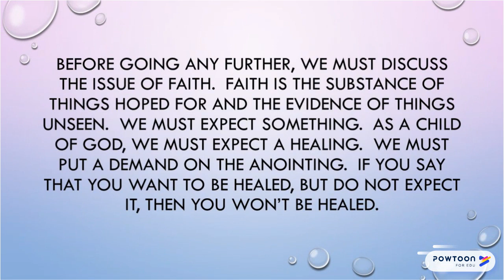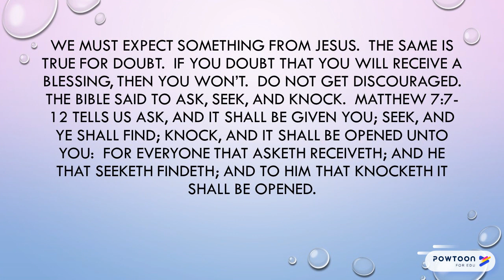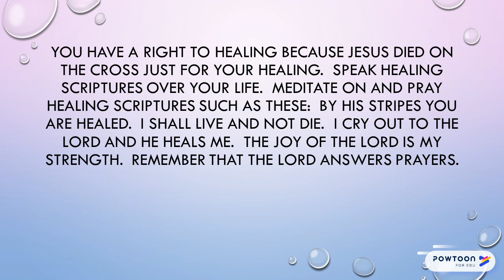Healing in Your Mouth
Life and death are in the power of your own tongue. Would you speak more positively if you knew that it could have a direct effect on your health? Learn how to receive healing from your own mouth.

Be blessed
Evangelist Celestine Gatley